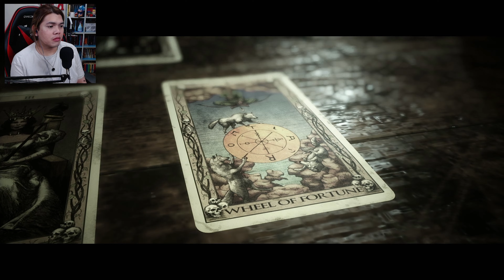Revelations. - THE QUARRY [Part 9]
Hey, welcome to KeepGamingKai! ☠️

Thanks for checking out my video of The Quarry. After the success of 2015's Until Dawn, Supermassive Games (in collaboration with 2K) gives us a brand new entry to the interactive horror drama genre with "The Quarry". Marked as a spiritual sequel to Until Dawn, we will take control of a group of teenage camp counselors as they celebrate their last day of summer camp at Hackett's Quarry, but as the sun sets, things quickly take a turn for the worse.

Intro 🎵: Call Me Daddy (Streambeats by Harris Heller)
Outro 🎵: Dirty Dan (Streambeats by Harris Heller)